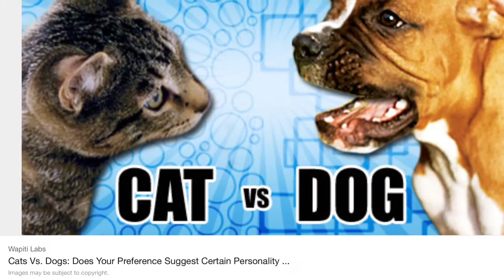Cats vs Dog movie trailer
Idk if there will be a moive